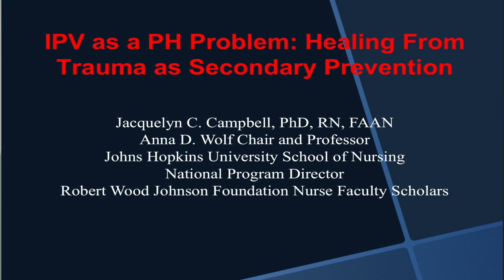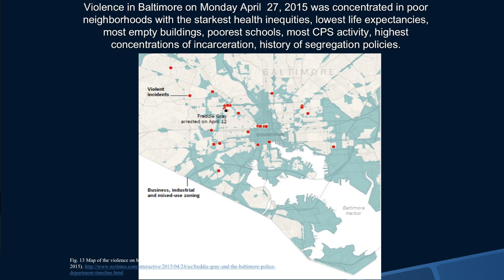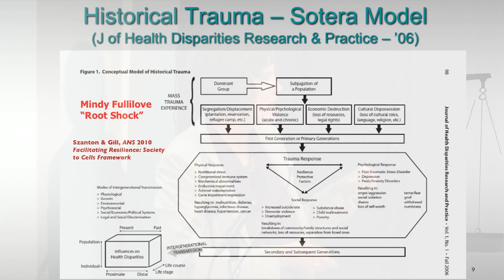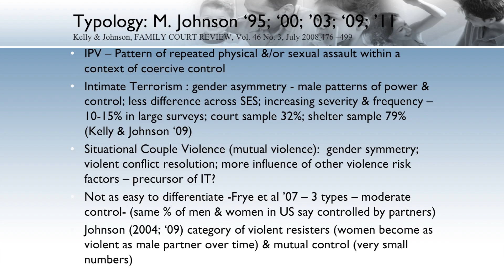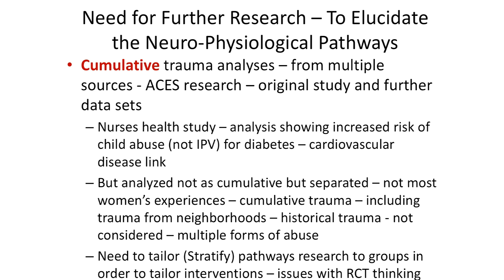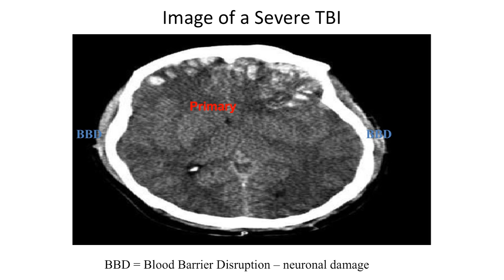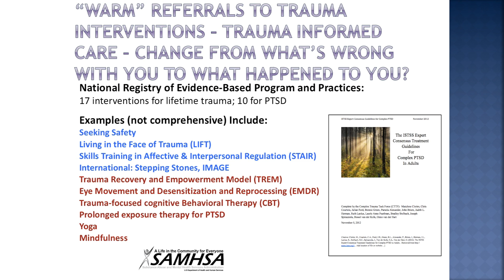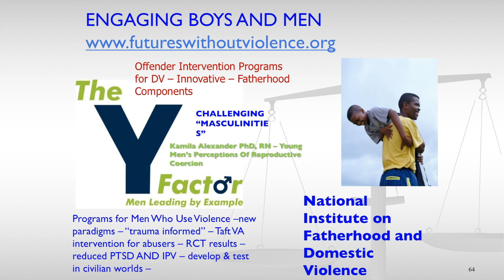Grand Rounds with Jacquelyn Campbell: Intimate Partner Violence as a Public Health Problem